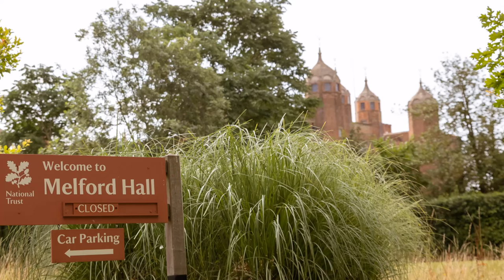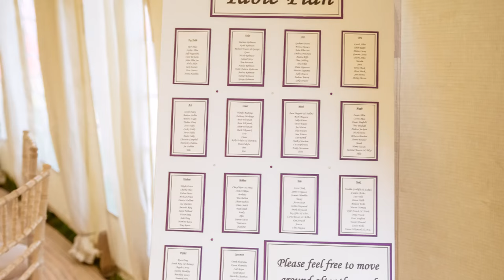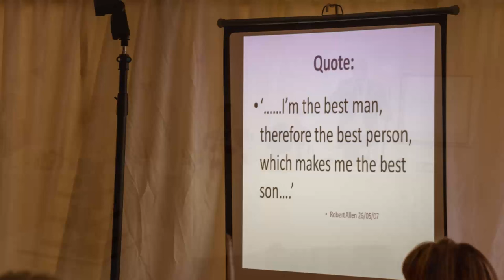Melford Hall Wedding Photography by Andy Chambers Photography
I have created this video with photos from Rob & Sophie's wedding on 8th August 2015. They married at Holy Trinity Long Melford Church followed by the reception at Melford Hall which was an exclusive for them as it's the 1st ever wedding held at the Hall.

DJ - Adam Rhodes - Rods Entertainment
Cars - Brooks Vintage Car Hire